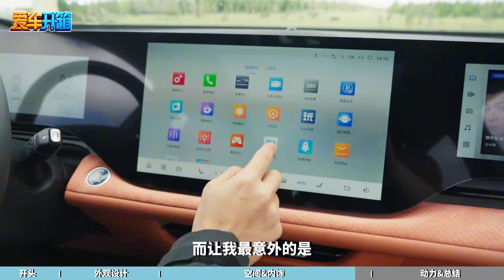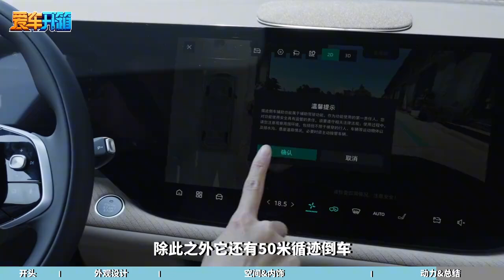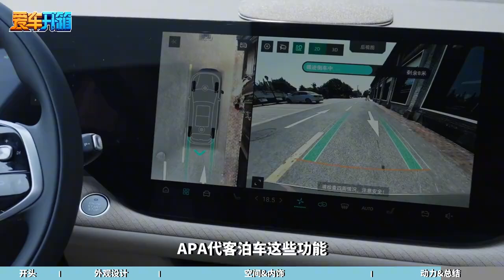最强一代？智能、舒适再升级，第四代CS